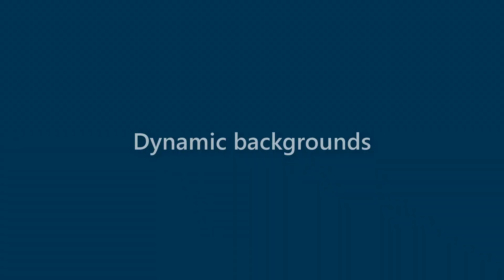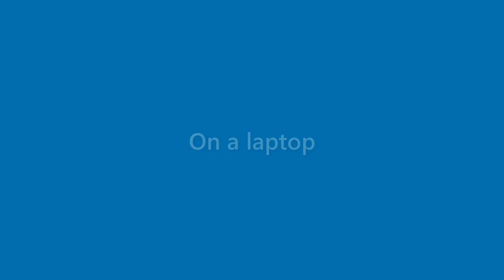Matteo Day - appearance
Name Look - Matteo Day - appearance. In this video we present "Matteo Day" name look and feel in various scenarios.
This video will cover:
How does "Matteo Day" look as a personal letterhead?
How does "Matteo Day" look on a business card?
How does "Matteo Day" look on a computer/laptop screen?
How does "Matteo Day" look with different background colors?
How does "Matteo Day" look with various fonts?